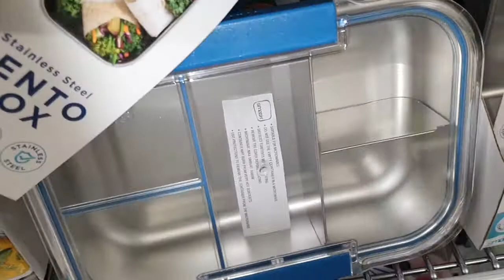Smash Blue bento box. A poor design from a cleaning perspective.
Until I saw this bento box I had pretty much the highest regard for Smash Blue products, especially my plain stainless steel 350ml Barista Buddy. I've been in awe of it's design & build quality & it's still my best cup for many reasons.

This bento box has a lid that seems to fit and seal well & looks & feels like its made from good quality stainless steel & other materials.   I was very suprised however that its spot welded internal divider section was designed & executed in this way. It'd be extremely difficult to keep this container properly clean & even more importantly, hygenically clean while still remaining food safe long term.

the rounded way the bottoms of the divider walls fold under where they meet the bottom of the dish would trap many different food particles & residues easily and unless a super fine bristled brush was used in those areas, it'd be hard to ensure they stayed clean.   An automatic dishwasher on hot with some serious chemicals may do the trick for those parts but what it wouldn't be able to clean properly are it's true Achilles heels, which are the folded over tops of the two divider pieces shown in the vid.

This is marketed as a bento box so the type of foods(rice & katsu sauce for a start) that would commonly go in it (contrary to the label pics) would easily get into those top folds and all the way along to the middle of them eventually too,  especially while being inverted & repeatedly turned while being transported.

The only work around I could think of would be a tool akin to a reusable straw cleaning brush but much thinner & still just as long & I've never seen ones for sale that would fit. Old school pipe cleaners in conjunction with chemicals may do the trick but that's not a really sustainable solution & not sure if they're even easy to get anymore.

I think this was AUD$25 so given its already high price I think they should've just included a specialised reusable straw type brush with it.